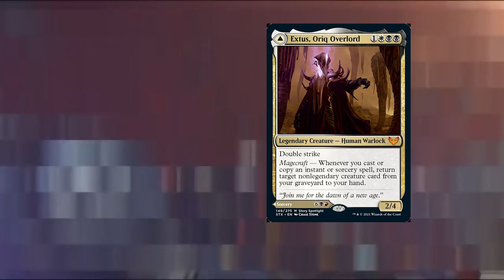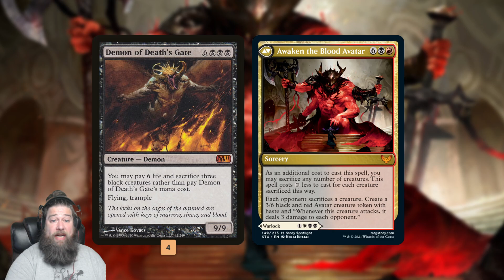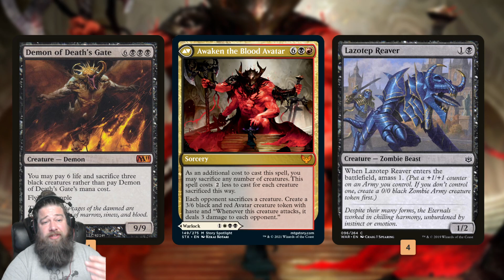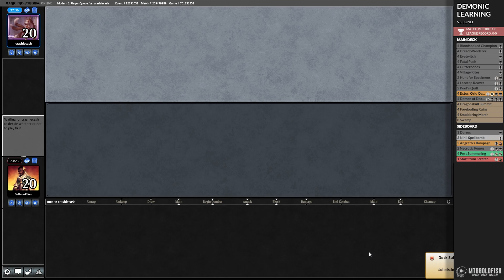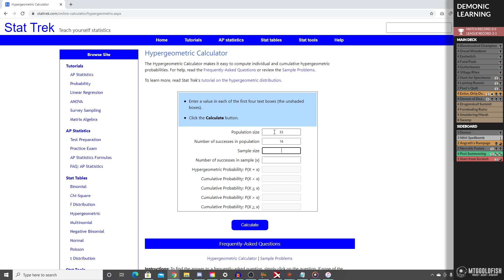LESSONS IN MODERN??? | Demonic Learning 😈 Modern MTG Gameplay $100 Budget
Let's help our MTG Modern opponents learn a lesson by using Pest Summoning, Eyetwitch and friends to power our Demon of Death's Gate and Awaken the Blood Avatar!

Editing by @sushiske, Art by @amkitani.

0:00 Start
3:42 Match 1
12:20 Match 2
20:12 Match 3
27:14 Match 4
33:00 Match 5
40:35 Wrap Up